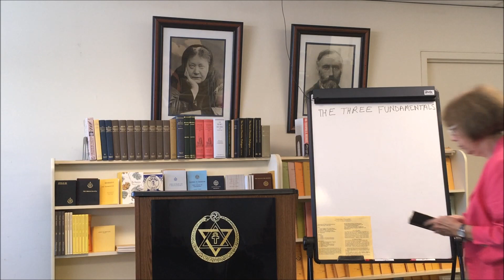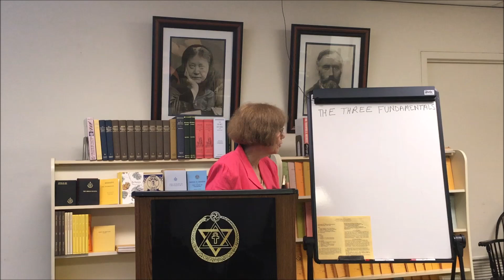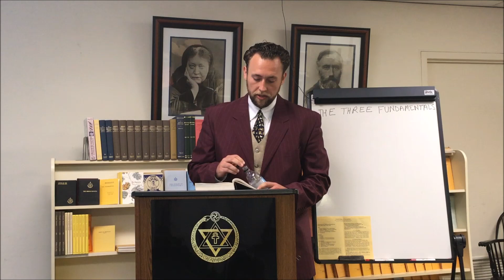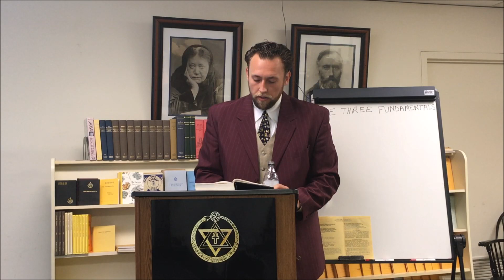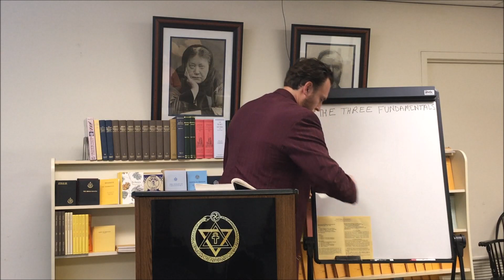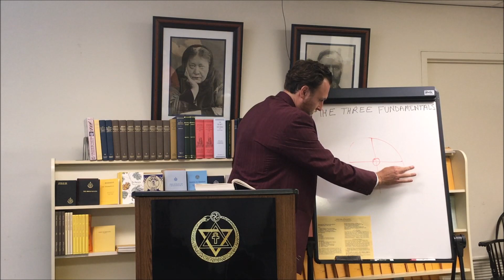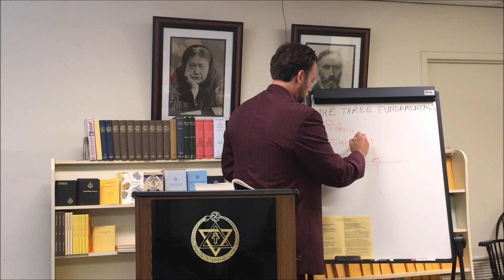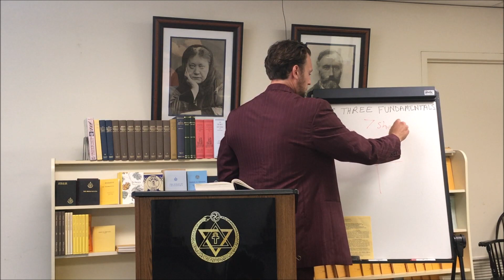2018 09 02 Theosophy THREE FUNDAMENTALS AND OBJECTS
Summarization of Presentation of the Three Fundamentals of Theosophy as recorded as the basis for The Secret Doctrine. 1. Beness is in association with space and consciousness, the causeless cause, "I am I", the great breath, cosmic ideation and substance in relation to consciousness, Fohat, the first cause; 2. Appearance and disappearance of worlds and matter, fundamental identity of all souls with the Oversoul, showing basis for reincarnation and karma, link with god in modern religion, origin of rose and cross, or the Rosicrucians ; 3. The fundamental identity of all Souls with the Universal Over-Soul, the latter being itself an aspect of the Unknown Root; and the obligatory pilgrimage for every Soul — a spark of the former — through the Cycle of Incarnation (or "Necessity") in accordance with Cyclic and Karmic law, during the whole term.  Also, Objects of the Theosophical Movement and their association with the Three Fundamentals was mentioned.  The three Objects: I. To form the nucleus of a Universal Brotherhood of humanity, without distinction of race, creed, sex, caste, or color; II. The study of ancient and modern religions, philosophies and sciences, and the demonstration of the importance of such study; and III. The investigation of the unexplained laws of Nature and the psychical powers latent in man.